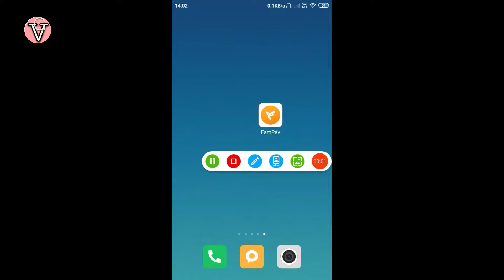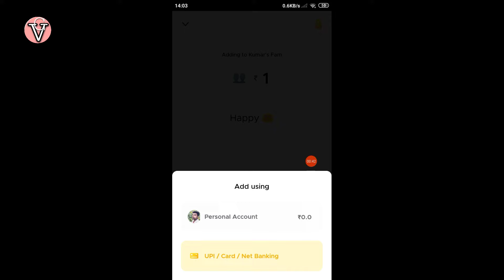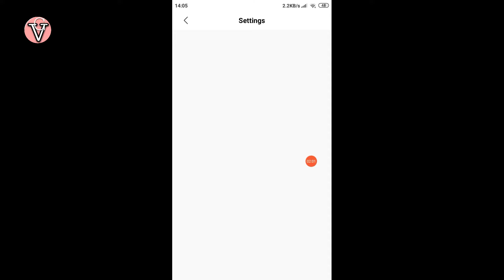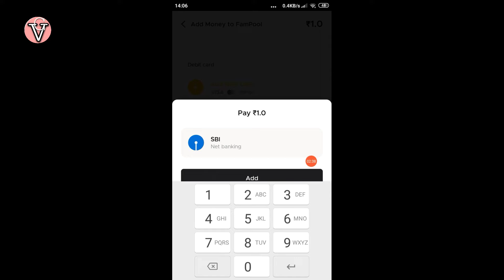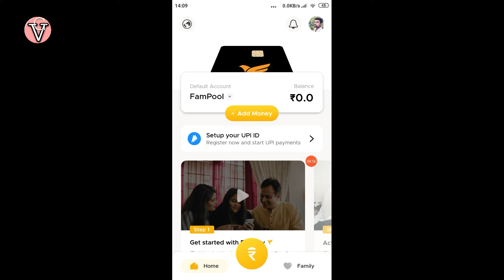Fampay me kaise paise add kare | Kaise paise add kiya jata fampay me | Paise kaise dale fampay me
hum Aaja ke video Batna chate hai Kaise AAP fampay account me paise add Kare skate hai two methods draught Ya internet banking se aur debit card se

ye video only made for an educational purpose  this video take more information about how